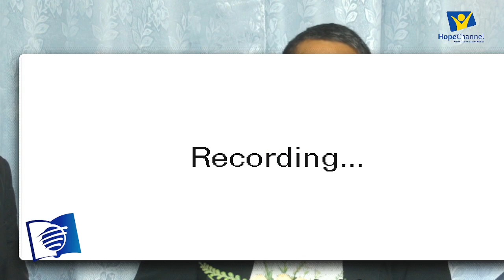𝐀𝐝𝐮𝐥𝐭 𝐒𝐚𝐛𝐛𝐚𝐭𝐡 𝐒𝐜𝐡𝐨𝐨𝐥Lesson 11 - 4th Quarter𝐌𝐈𝐒𝐒𝐈𝐎𝐍 𝐓𝐎 𝐓𝐇𝐄 𝐔𝐍𝐑𝐄𝐀𝐂𝐇𝐄𝐃 𝐏𝐀𝐑𝐓 2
𝐀𝐝𝐮𝐥𝐭 𝐒𝐚𝐛𝐛𝐚𝐭𝐡 𝐒𝐜𝐡𝐨𝐨𝐥
Lesson 11 - 4th Quarter
𝐌𝐈𝐒𝐒𝐈𝐎𝐍 𝐓𝐎 𝐓𝐇𝐄 𝐔𝐍𝐑𝐄𝐀𝐂𝐇𝐄𝐃 𝐏𝐀𝐑𝐓 2
with Pr. Carmie Lendio, Pr. Tito Lasota & Pr. Jovanie Razol
Live tonight at 𝟕:𝟎𝟎𝐏𝐌